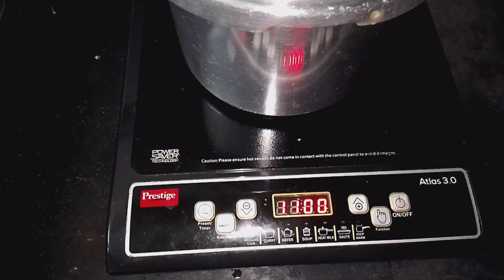Dal Fry Recipe 😋 |How To Make Dal fry | Dhaba Style Dal Fry |@Betgeri Kitchen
Your Queries...

how to make dal fry recipe quick and easy
how to make dal fry recipe rice
how to make dal fry recipe restaurant style
how to make delicious dal fry
how to make dal tadka recipe
how to make dal fry recipe youtube